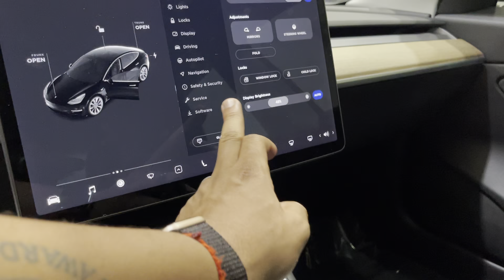2019 TESLA MODEL 3 STANDARD RANGE PLUS - STOCK #3891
2019 TESLA MODEL 3 STANDARD RANGE PLUS...
BLACK OVER BLACK LEATHER.

FUTURE IS HERE!

ACTIVE TESLA FACTORY WARRANTY!!!

ENHANCED AUTOPILOT PKG!!!

PLUS PACKAGE...

PANORAMIC ROOF.

ONLY 29K ORIGINAL MILES...

19" SPORT WHEELS.

NAVIGATION .

CAMERA PACKAGE.

EVERYTHING WORKS LIKE NEW ON THIS CAR.

YOU WILL NOT FIND A NICER ONE.

THIS STUNNING 2019 TESLA MODEL 3 HAS AN ELECTRIC ENGINE AND COMES WITH ALL THE RIGHT EQUIPMENT INCLUDING.

*19" SPORT PREMIUM WHEELS...
*PANORAMIC ROOF.
*CAMERA PACKAGE...
*ENHANCED AUTOPILOT PKG...
*WIRELESS CHARGING.
*NAVIGATION.
*ACTIVE SIRIUS SAT RADIO.
*HD RADIO.
*HEATED SEATS.
*BLUETOOTH.
*PREMIUM SURROUND SOUND.
*TINTED WINDOWS.
*LED HEADLAMPS.

YOU WILL NOT FIND A NICER ONE. DONT MISS IT.

THIS TESLA IS ABSOLUTELY GORGEOUS ...MUST SEE THIS BEAUTY!!!

DRIVES LIKE IT DID NEW...